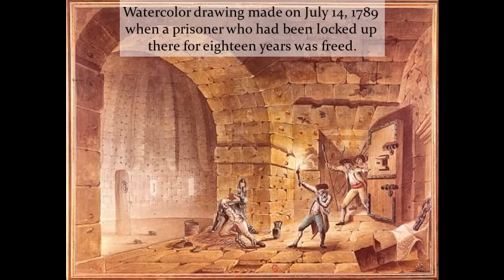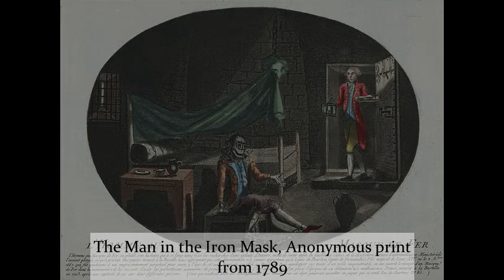[Crime in Paris] The fortress of the Bastille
An article written and recorded by Valentine Aldeguer.